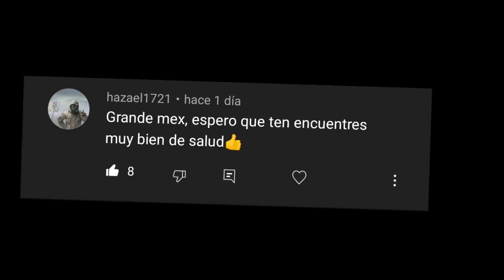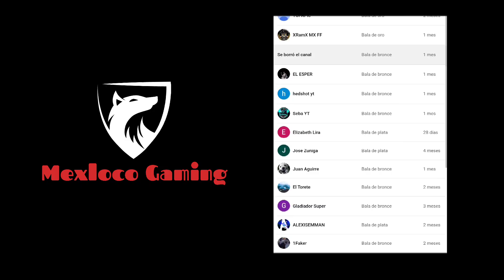Last Island Of survival capitulo 9 Que onda Helicoptero - Journey - Modo solitario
intentamis destruir el helicóptero pero ,mejor velo jaja saludos.